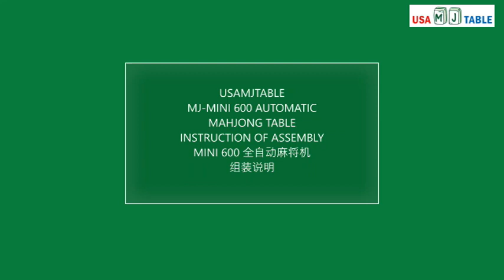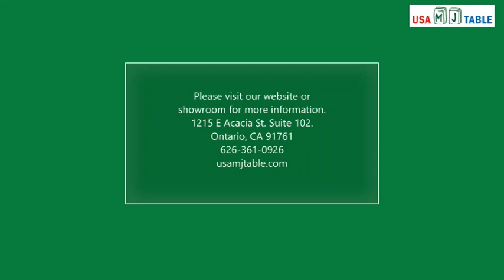Assembly Instructions for MINI 600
Please vist usamjtable.com for more informaton.